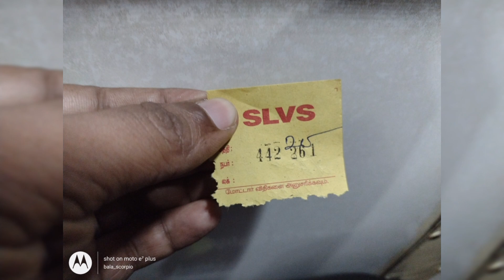SLVS CMBT TO REDHILLS TRAVEL VLOG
In this video, I have shared my travel update in one of the private stage carrier bus which connects Chennai CMBT with Sathyavedu via Redhills. My journey was till Redhills.